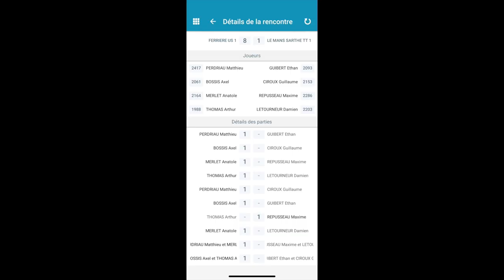NATIONALE 2 | FERRIERE VENDEE TENNIS DE TABLE vs LE MANS SARTHE TT | HIGHLIGHTS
NATIONALE 2 | POULE A | JOURNEE 7 | 13 Mai 2023

FERRIERE VENDEE TENNIS DE TABLE : Matthieu Perdriau, Anatole Merlet, Axel Bossis, Arthur Thomas

LE MANS SARTHE TT : Ethan Guibert, Guillaume Ciroux, Maxime Repusseau, Damien Letourneur

Active le cloche pour savoir quand ma dernière vidéo sort :)